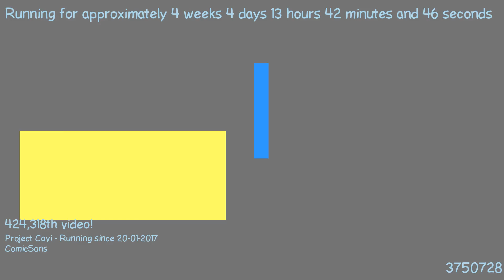1487764009 - Webdriver Cavi - H2